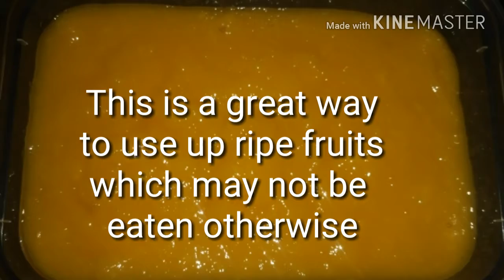How to make Indian Mango Lassi yogurt drink with fresh Mango SMOOTHIE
How to make Mango Lassi with fresh Mango